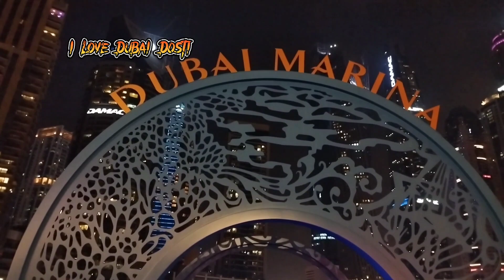Dubai 🇦🇪 Marina Night Walking Tour | Visit Dubai | United Arab Emirates | Travel UAE | DXB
Marina Night Walking vlog2023
Burj Khalifa Night Walk
Al Seef Night Walk
Dubai Life
Dubai Vlog
Visit Dubai
United Arab Emirates
UAE
Dubai Traffic
Dubai City of Dreams
Walking Tour in Dubai
Dubai Market Walk